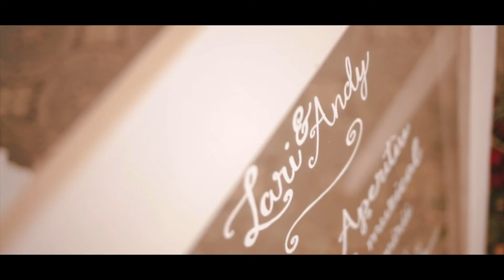Andrei & Larisa / Chris August - Pieces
music / Chris August - Pieces